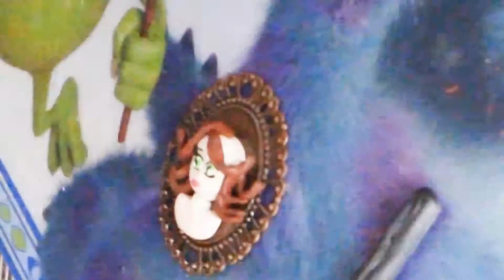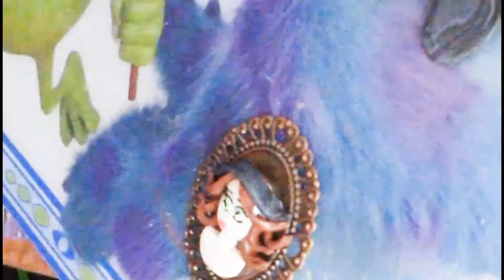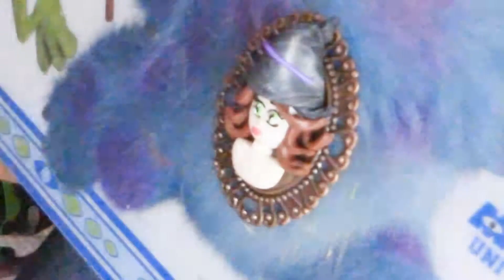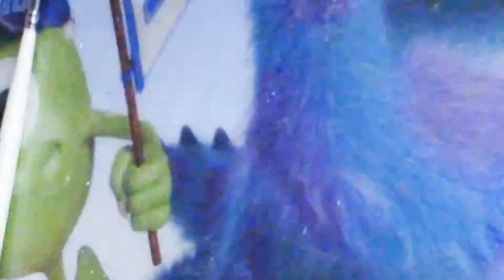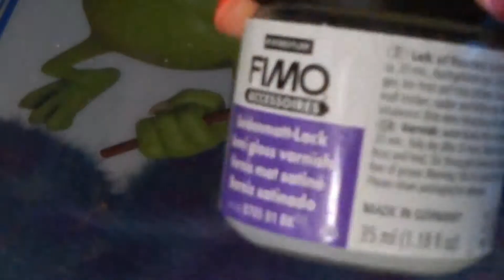TUTORIAL FIMO #8: decorazione per Halloween♥ Cameo con streghetta+zucca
Ciao a tutti! Torno con un tutorial di fimo dedicato, ovviamente, ad Halloween. Ho pensato ad una decorazione da appendere ad una porta semplice ma che fa subito atmosfera. Spero vi piaccia!